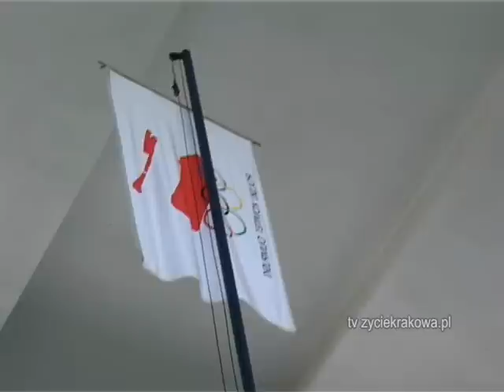XXVIII MIĘDZYNARODOWY TURNIEJ PIŁKI RĘCZNEJ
portal zyciekrakowa.pl prezentuje materiał z
XXVIII MIĘDZYNARODOWEGO TURNIEJU
PIŁKI RĘCZNEJ
DZIEWCZĄT I CHŁOPCÓW "LAJKONIK" , który odbył się w dniach 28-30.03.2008 w Nowej Hucie